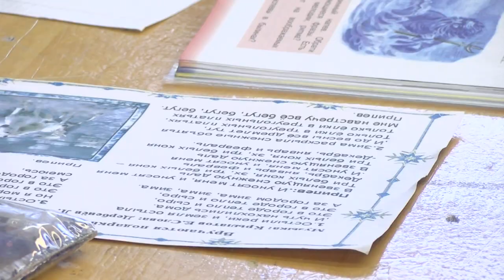25 лет школе №16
Школа №16 отмечает 25 лет со дня открытия. Первые ученики переступили порог учебного заведения в далёком 1994 году. С тех пор из стен школы выпустились сотни детей, менялись учителя, завучи, директора. Но неизменным оставалось одно - качество образования.